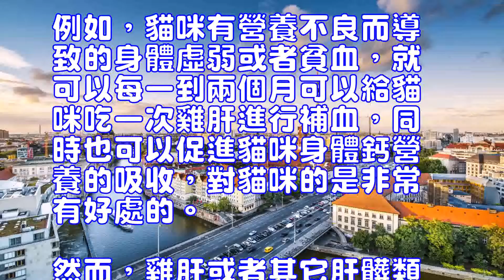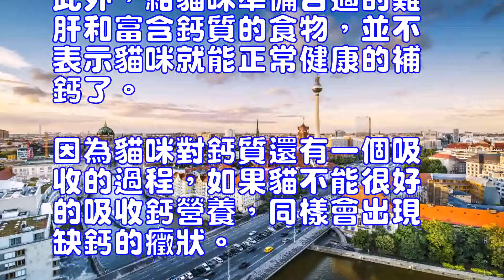謹慎：雞肝會造成貓咪缺鈣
貓咪
很多主人都會有疑惑，現在寵物貓的生活水平也明顯的提高，準備的食物也相當的豐富，而且各種營養含量也充足，為什麼貓咪反而會缺鈣呢？
首先，家長們應該明確，給貓咪準備了富含鈣質的食物，並不等於貓咪就能獲取鈣質營養了，身體就不會缺鈣了。如果，貓咪食用了含磷量豐富的食物，就容易導致貓咪缺鈣。例如，長期給貓咪食用大量雞肝，就會導致貓咪機體鈣的缺乏。
一般來說，少量的雞肝對貓咪身體是有利無害的。例如，貓咪有營養不良而導致的身體虛弱或者貧血，就可以每一到兩個月可以給貓咪吃一次雞肝進行補血，同時也可以促進貓咪身體鈣營養的吸收，對貓咪的是非常有好處的。
然而，雞肝或者其它肝髒類的食物中都含有豐富的磷，而含鈣量卻低，同時磷對鈣的吸收會有抑制作用。如果主人長期以雞肝作為貓咪飲食的主食，那麼就很容易導致貓咪身體缺鈣，抑制鈣質營養的吸收，導致貓咪缺鈣而引發各種骨骼發育的疾病。
此外，給貓咪準備合適的雞肝和富含鈣質的食物，並不表示貓咪就能正常健康的補鈣了。因為貓咪對鈣質還有一個吸收的過程，如果貓不能很好的吸收鈣營養，同樣會出現缺鈣的癥狀。所以，在貓咪健康飲食的同時，還要引導貓咪多曬曬太陽，因為曬太陽可以有效的促進貓咪身體對鈣質的吸收，預防缺鈣的疾病。